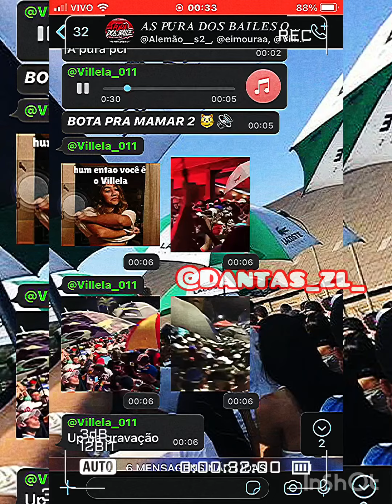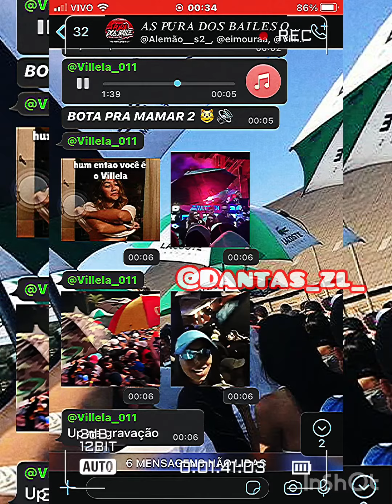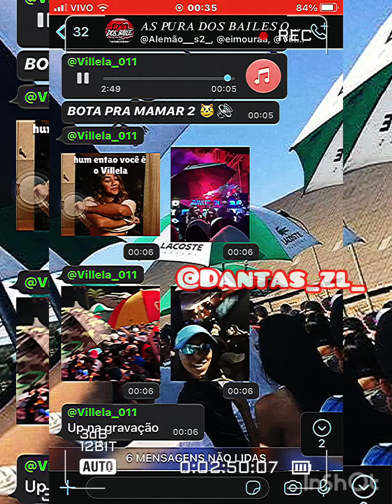_BOTA PRA MAMAR 2_😼🔊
Link do meu canal de free fire 👇🏻